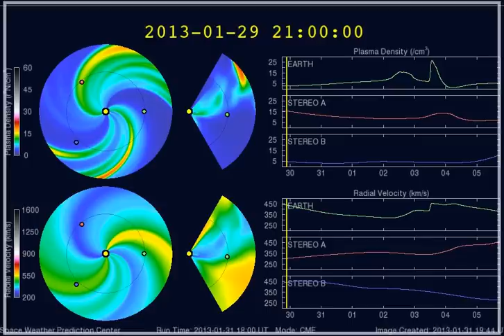Forecast Sonnenwind-20130203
Durch die Ablösung des Filamentes am 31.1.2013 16:00 erhöht sich die Sonnenwindgeschwindigkeit am 3.2.2013 bis auf 450 km/s. Die Plasma-Dichte steigt auf einen Wert bis 25 r2N/cm3. Das sollte genügen um am 3.2.2013 grössere Nordlichter beobachten zu können.